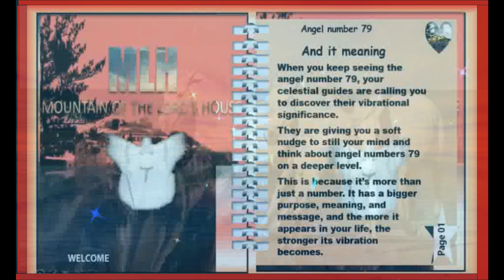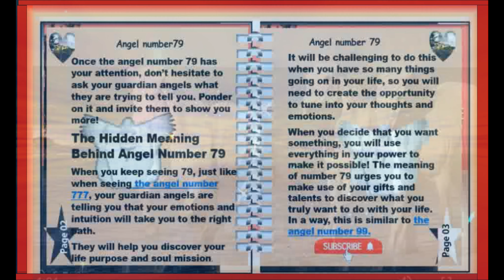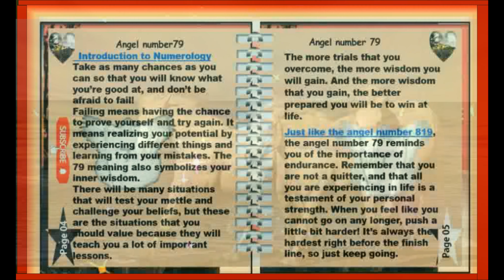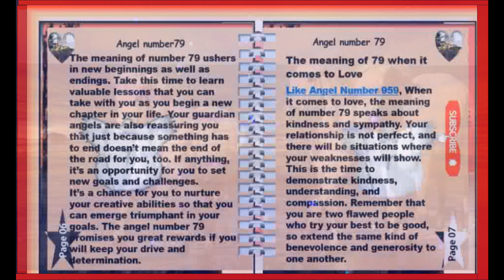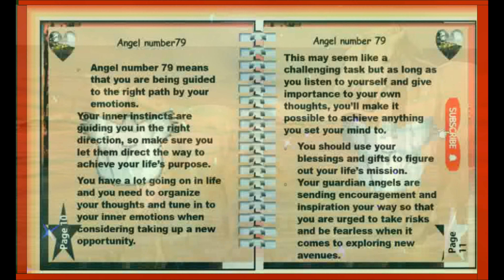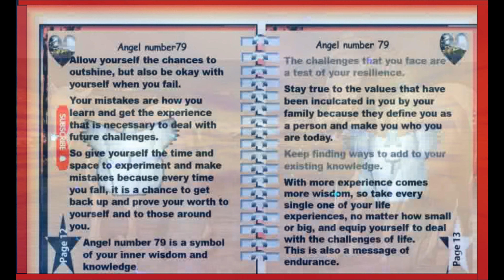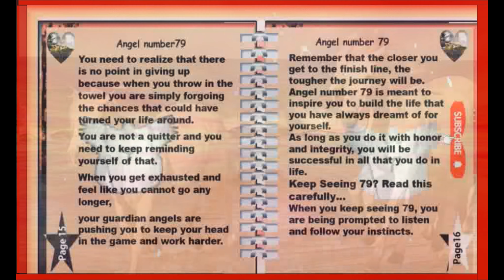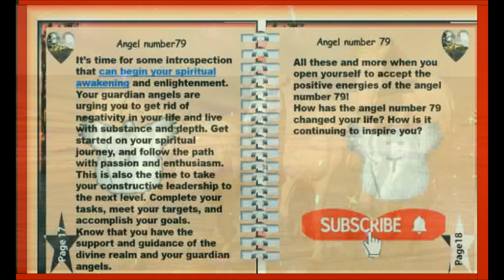How to apply angel number 79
Angel number 79 is a symbol of inner wisdom.
Discover yourself today by applying,
the unique massage angel number 79 have in store for you.
relax and enjoy in full.